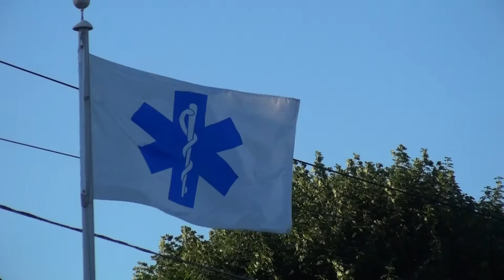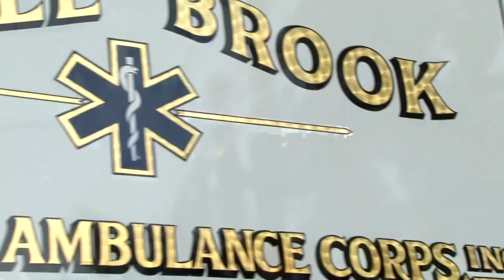Saddle Brook Volunteer Ambulance Corps Recruitment Video